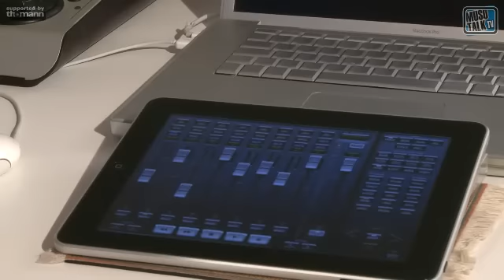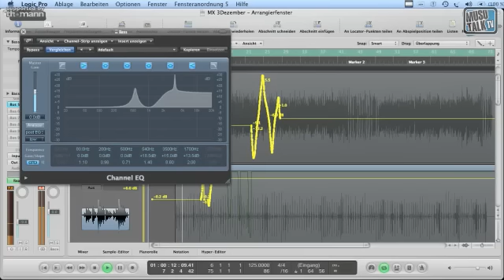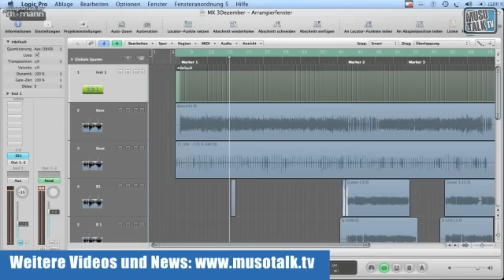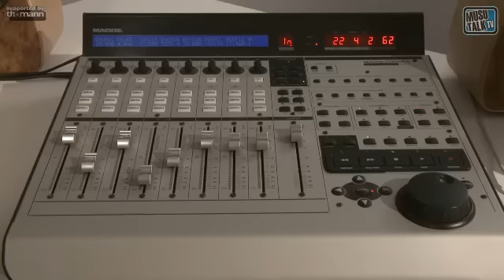AC-7 Pro Control Surface fuers iPad Teil 2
weitere Videos - Angecheckt: Die Mackie Control ist ein etablierter Controller für die gaengisten Audio-Programme. Läßt sich mit dieser iPad Software Apple´s Logic genau so gut steuern?